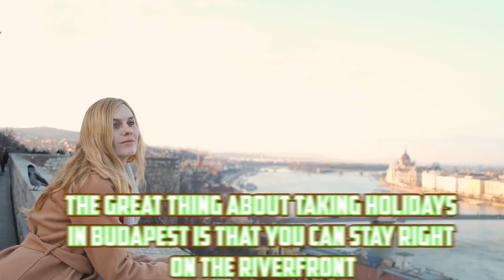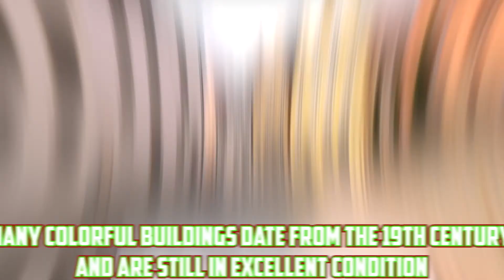Top 5 Interesting places to visit in Hungary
top 5 interesting places to visit in hungary - Want to experience a new and exciting holiday? It would be best if you looked into Hungaria's beautiful architecture and inspiring history quite possible to have fun during your holiday with great discounts to local activities available.